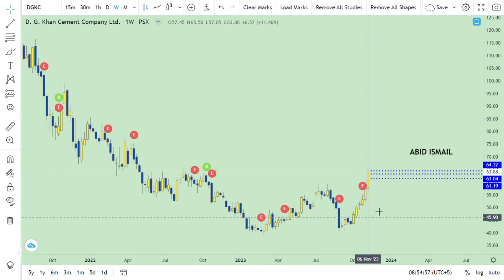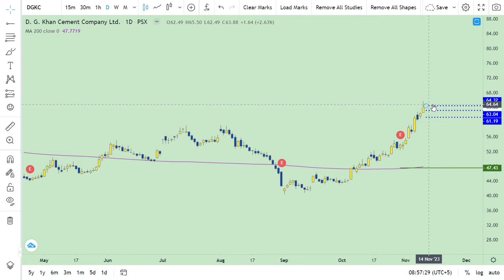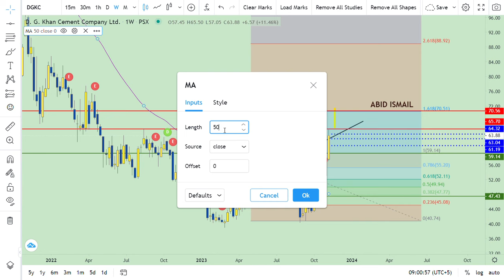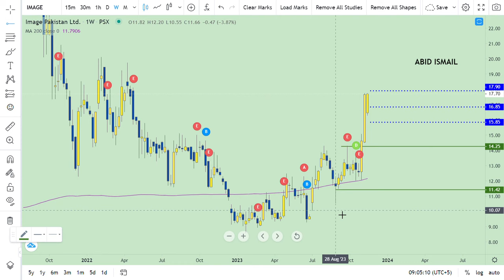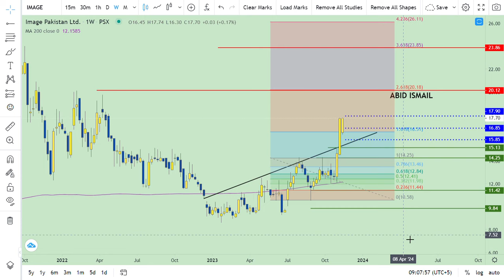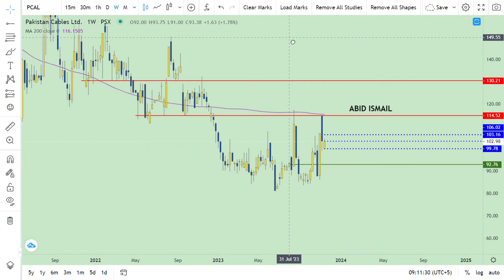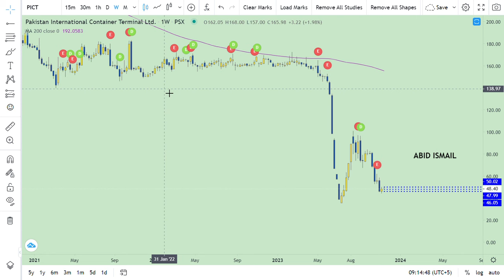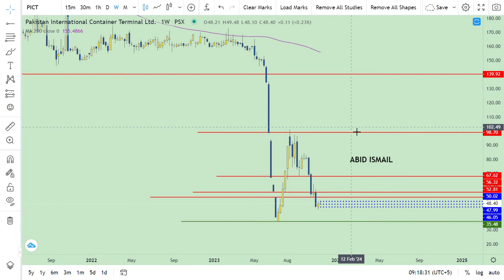13 Nov 2023 | DGKC | IMAGE | PCAL | PICT | KSE 100 | Technical | DYOR